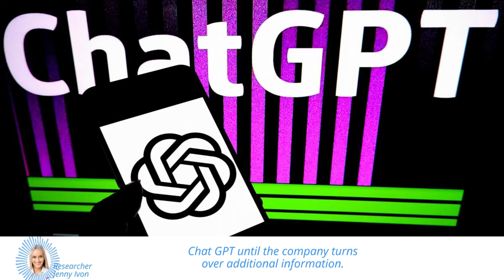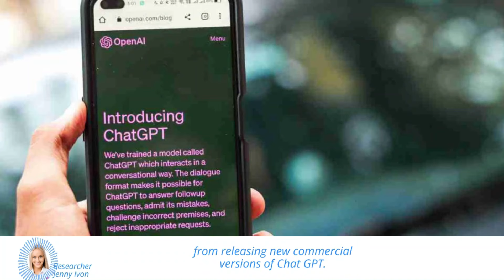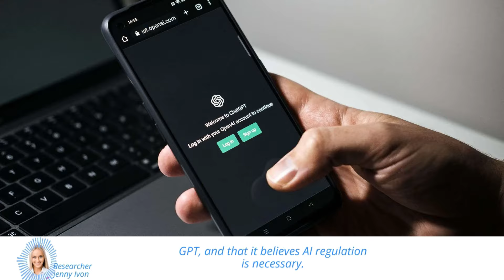ChatGPT Ban in Italy: OpenAI ChatGPT in Hot Waters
In this video, we discuss the recent ban on ChatGPT, the popular artificial intelligence tool, in Italy over privacy concerns.

We cover the accusations against OpenAI, the company behind ChatGPT, and the policy challenges emerging for developers of cutting-edge A.I. systems.

We also talk about the global implications of the ban and the call for A.I. regulation from technology leaders and researchers.